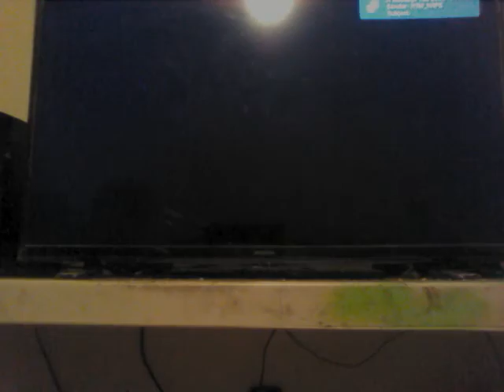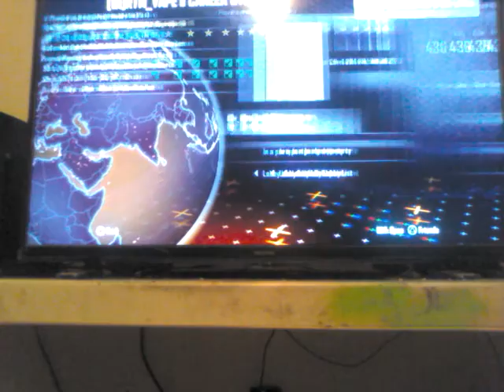Team death match with no one lol